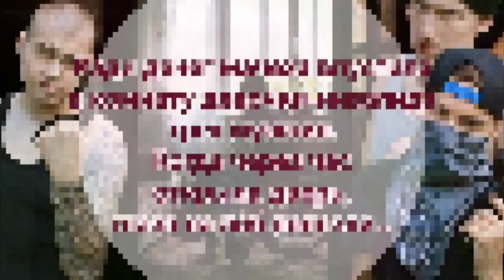Ради денег мачеха впустила в комнату девочки-инвалида трёх мужчин...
Аудиорасскааз